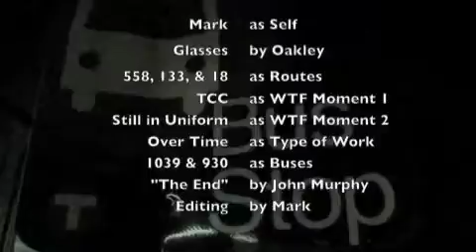Sept 6, 11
Day off but I did some OT. Now I know why I never do that school run on the 18 from 50th and Nicollet to Downtown...
Hope you had a good one.